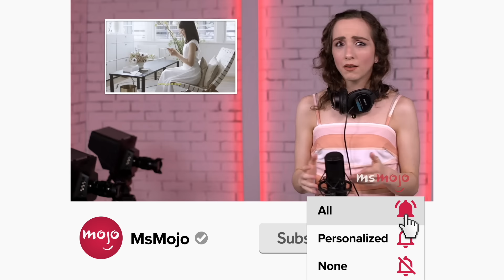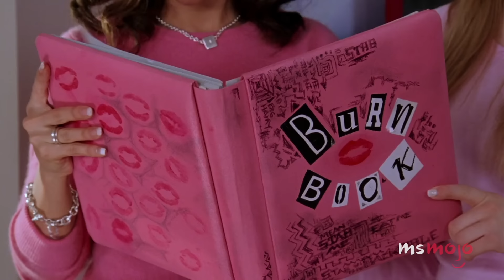Top 10 Movies That Are Turning 20 This Year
Prepare to feel as old as these movies. Welcome to MsMojo, and today we’ll be taking a trip down memory lane and counting down our picks for the most acclaimed and culturally significant movies that were released in the year 2004. Our countdown includes "The Incredibles," "Ray," "13 Going on 13," and more! Which movie made YOU feel nostalgic for the early 2000s?